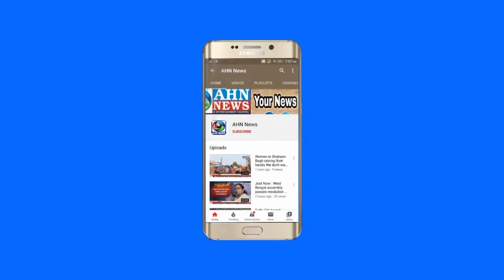CM KCR Promised Says Will Give Flood Relief After 7 December To Rain Affected People - AHN News